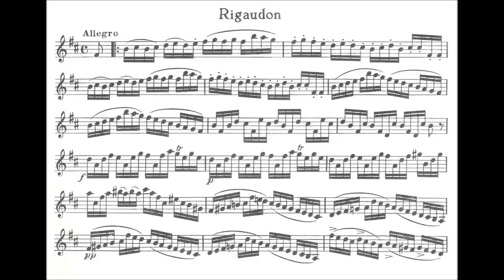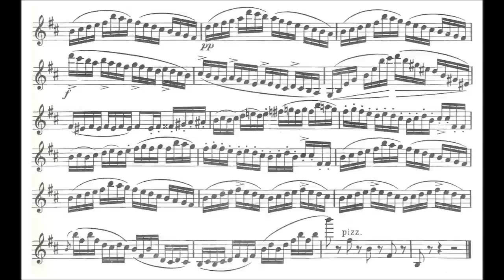Kreisler, Fritz Siciliano and Rigaudon "In the style of Francoeur" for violin + piano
Siciliano and Rigaudon "In the style of Francoeur" for violin + piano